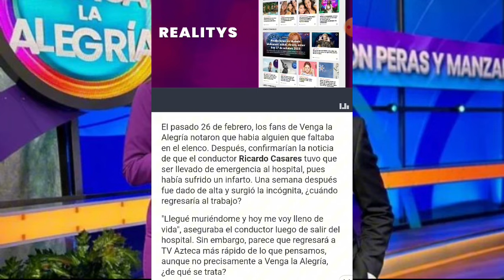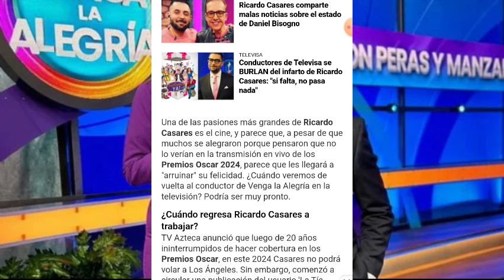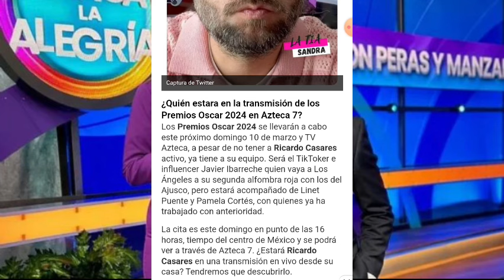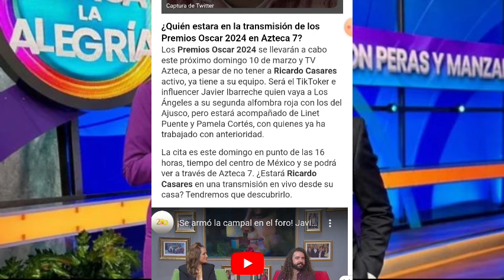¿IRRESPONSABILIDAD? RICARDO CAZARES YA TIENE FECHA PARA SU REGRESO TRAS SU INFARTO